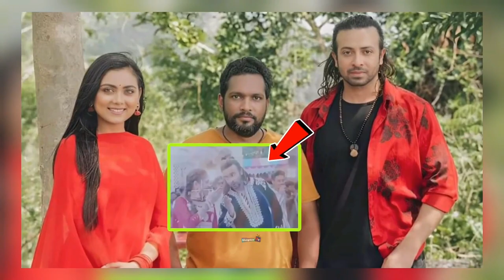শাকিব খান ইধিকাপল কুর-বানী Song সালমানশাহ স্মরনে Shakib Khan Idhika Salmansha Priotoma Qurbani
Shakib khan bangla movie bangla film item songs new bangla natok bd natok Hero Alom salman shah Apu Biswas Movie Song FDC Jiboner Golpo funny video priyotoma trailer priyotoma Shakib Khan shakib khan new movie শাকিব খানের গান সালমান শাহ ছবি সালমান শাহ গান Misha actor shakib khan Salman Shah & Shabnur Shabnur Bristire Bristi Ayna Jore Salman Shah & shakib bubli শাকিব বুবলী

latest entertainment news, entertainment news, Trending Videos Today,